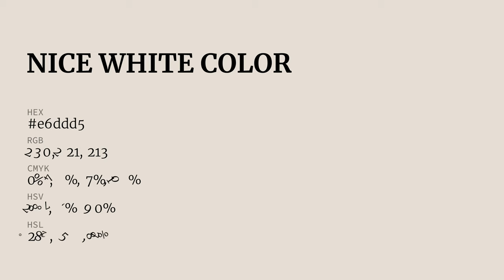Nice White color e6ddd5 hex color - Grey color - Cool color e6ddd5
What color is Nice White ? e6ddd5 hex color - Grey color - Cool color e6ddd5

Hex e6ddd5 Color Code is also known as Nice White color.